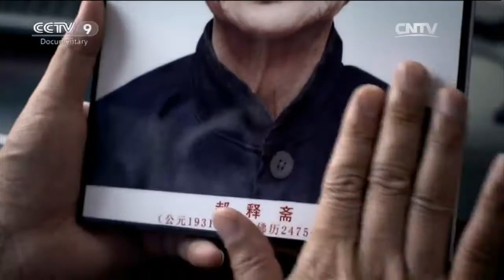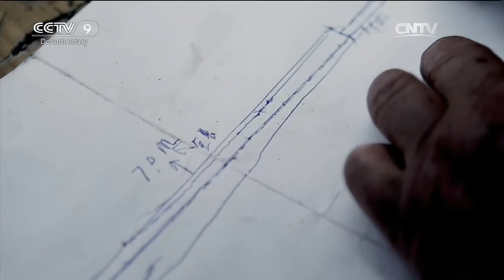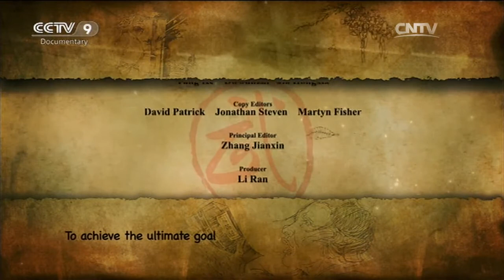Legendary Weapons「THE KUNG FU SHAOLIN」 | China Documentary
As the Shaolin Kung Fu spreads out around the world, it has found its own way of telling itself, not only the techniques but also the spirit. Check out this episode of the documentary series, The Kung Fu Shaolin, to find out more.